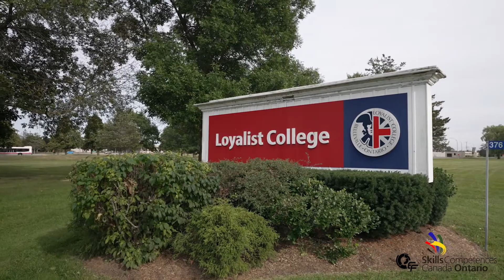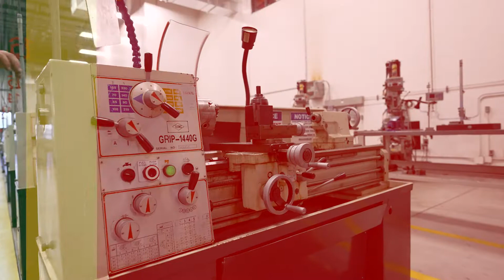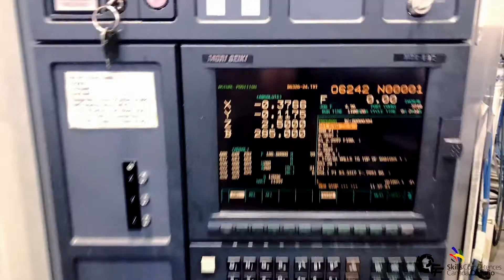Career Profile: Jeremy Braithwaite, Professor of Mechatronics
Skills Ontario is building Ontario’s skilled trades and technologies workforce.  We enable and empower all youth, including women and Indigenous youth, to consider a career in the skilled trades and technologies. Engagement with students, teachers, parents, volunteers, employers, and mentors ensure our programs connect education, experience, and employment.

We are focused on growth sectors such as construction and infrastructure, technology innovation, and hospitality services. Visit skillsontario.com/ to learn more!